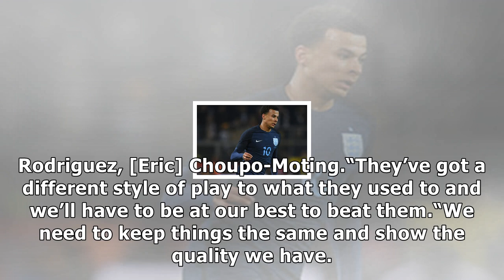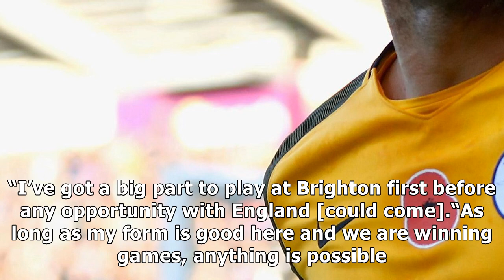Brighton exclusive: dale stephens on stoke clash, man utd surprise and an england call-up?